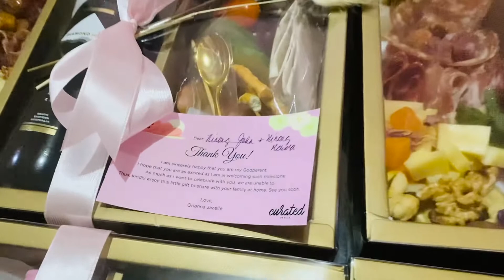Birthday and Baptism during a Pandemic! Na STRESS ako! 😩| DOCTOR VLOGGER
Hello everyone!

We wanted Orianna to look back at this moment and still be able to feel that we did our best as parents to make her FIRST birthday memorable and special. Despite the pandemic, she was celebrated for coming into the world as well. Indeed, there are things in life that no matter how meticulously you planned for things to happen won't commence the way you expect them to be but at least it still ended perfectly for us. Watch the vlog and know why.

We love you Orianna! Ate Ollivia and you are our inspiration. We love being your parents, God is so good to have blessed us with two beautiful and amazing daughters.

ABOUT ME

Hello! My name is Dr. Joanavi Miranda, you can call me Doc Joana/Doc Jo. I am a licensed physician and have already finished my residency training specializing in Internal Medicine. I am currently working as a hospitalist and see patients by appointment. I started youtube because I want to share right and updated information in the medical field. Also, I opted to document my life not just in the medical field but as a mother, wife and share a part of myself to my subscribers. Hope you learn, enjoy and relate to my videos. See you in my next video!

-- DOCTOR VLOGGER